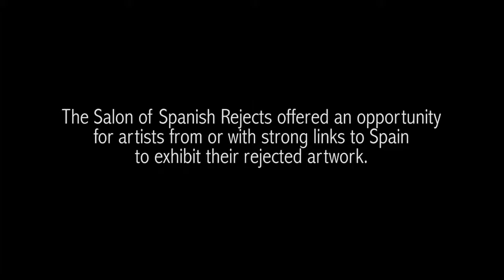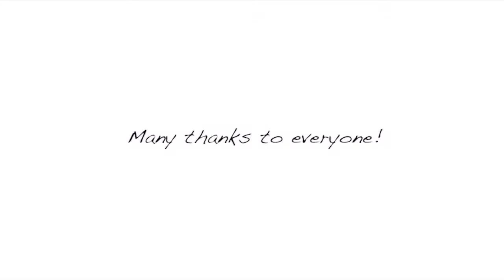The Salon of Spanish Rejects (El Salón de los Rechazados Españoles)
Video I shot and edited for the opening in London of the Social Exhibition "The Salon of the Spanish Rejects", curated by Lon-art.org (C)2014